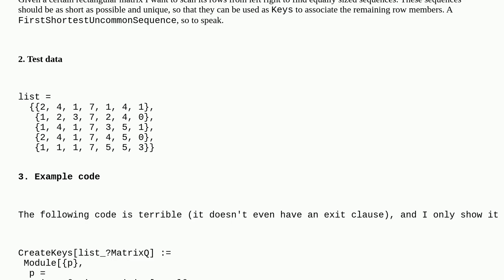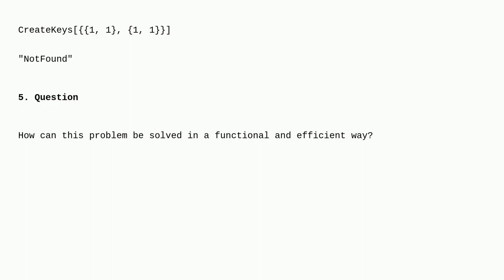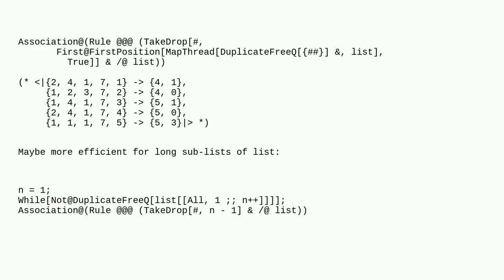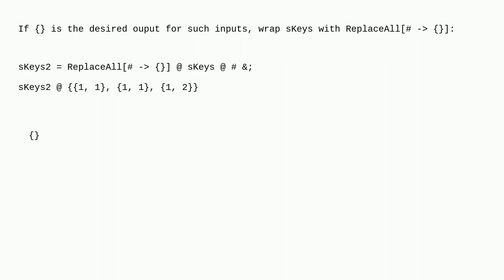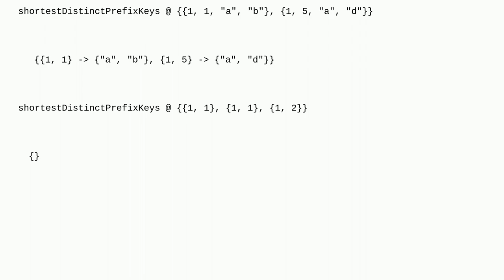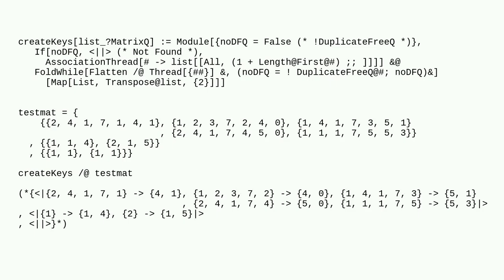Mathematica: Find the shortest possible unique keys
Find the shortest possible unique keys

A special thanks goes out to the community

  matrix list-manipulation associations